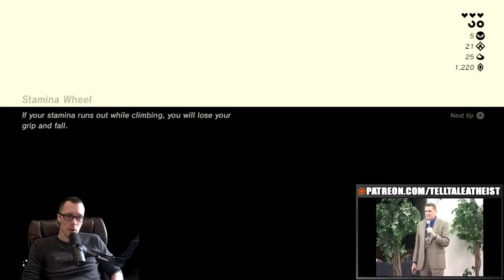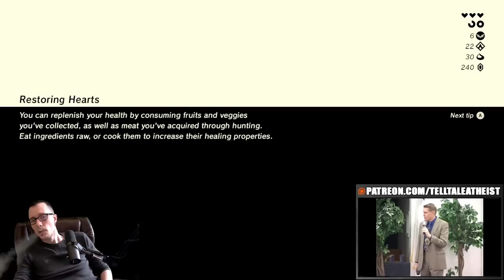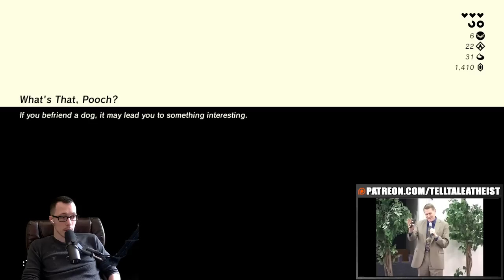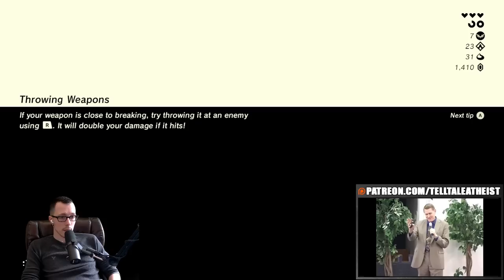Kent Hovind CANT STAND The Government | Seminar 3 | Part 4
Kent Hovind rails against the government in this bizarre seminar on young earth creationism.

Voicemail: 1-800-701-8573